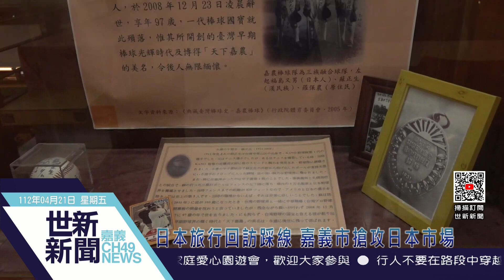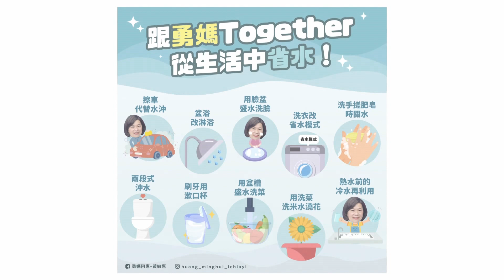世新新聞 日本旅行回訪踩線 嘉義市搶攻日本市場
112年4月21日 (五) 世新新聞

日本旅行回訪踩線 嘉義市搶攻日本市場

嘉義市市長黃敏惠3月帶領市府團隊前往日本東京參加食品展，並在3月6日拜會日本歷史最悠久的旅行社「日本旅行」重啟合作。而日本旅行19日由業務本部長秋山秀之董事、實地走訪深度感受嘉義市魅力，也將踩線嘉義市「文化新絲路」重要景點，期待將嘉義市推動「小城市大創新」的成果帶動日本各城市行政團隊前來觀摩、觀摩嘉義市的地方創生經驗。